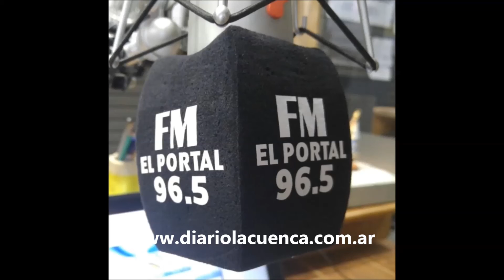Ana Maria Romero - Paro Docente - 14/03/2017